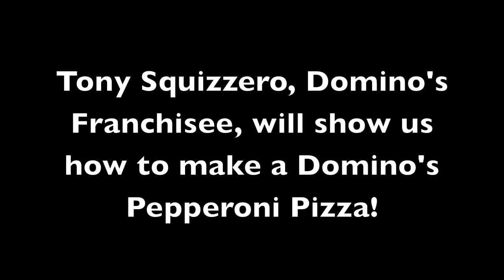Domino's Pizza offers tasty incentive to Southcoast blood donors during the month of July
The Southcoast Blood Bank at St. Luke's Hospital has teamed up again this year with area Domino's Pizza stores in a "Pizza for a Pint" promotion during the month of July.

Anyone who donates blood at the Southcoast Blood Bank at St. Luke's Hospital, or at any of the community blood drives hosted by the Southcoast Health Van during the month of July, will receive a certificate for a free large one-topping pizza redeemable at all Bristol County Domino's locations.